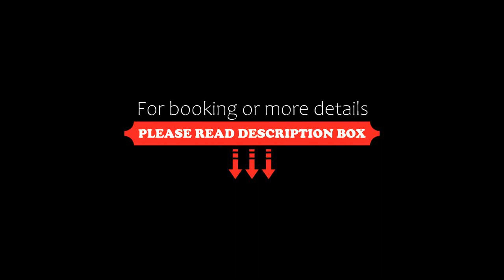OYO 84273 Hotel Sharda Executives, Loni Bāpkar, India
About Property:
OYO 84273 Hotel Sharda Executives is a 3-star property located in Loni Bāpkar. This 3-star hotel offers a restaurant.
The rooms in the hotel are equipped with a TV.
Vīr is 42 km from OYO 84273 Hotel Sharda Executives, while Phaltan is 25 km from the property. Pune International Airport is 74 km away.
Property Type: Hotel
Address: Baramati Morgav Road, Karhavagaj, Maharashtra 412204, India, Pune, Pune, 413102 Loni Bāpkar, India
Searching For
1. OYO 84273 Hotel Sharda Executives - Loni Bāpkar - India
2. OYO 84273 Hotel Sharda Executives - Loni Bāpkar - India Address
3. OYO 84273 Hotel Sharda Executives - Loni Bāpkar - India Rooms
4. OYO 84273 Hotel Sharda Executives - Loni Bāpkar - India Amenities
5. OYO 84273 Hotel Sharda Executives - Loni Bāpkar - India Offers and Deals
Audio Credit:
Track Title: Blank Slate
Artist: VYEN